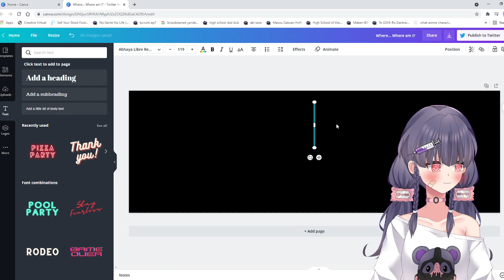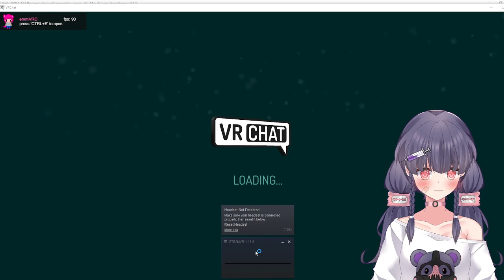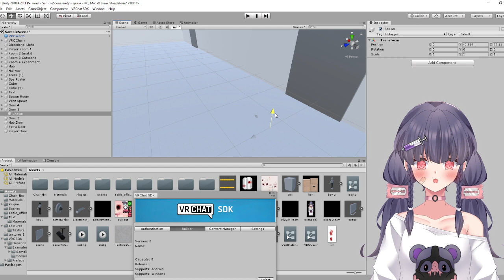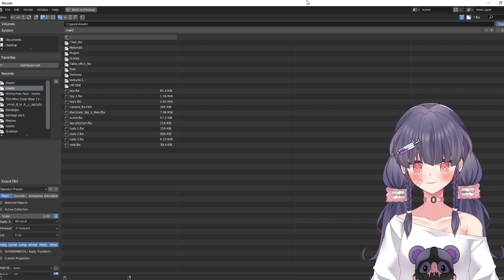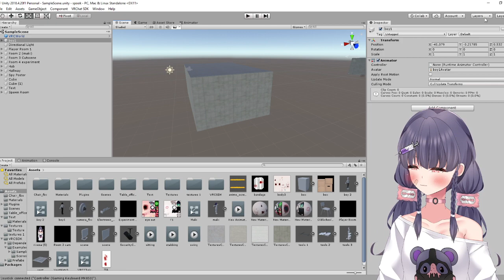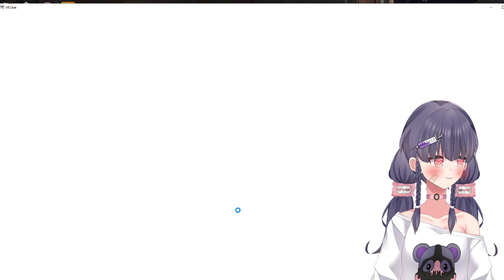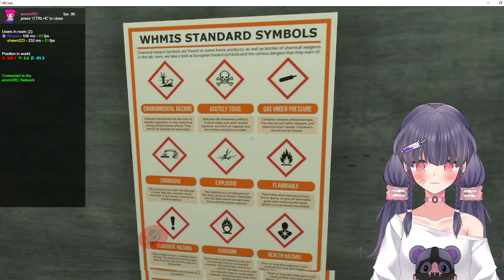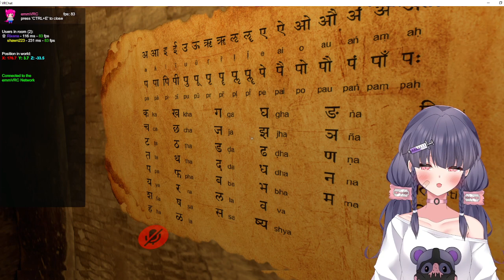Pop Escape - VRChat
Chapters:
00:00 Unity/Blender
1:59:34 VRChat
2:36:35 Back to Unity/Blender
3:11:59 VRChat Again
3:37:32 Pop Escape